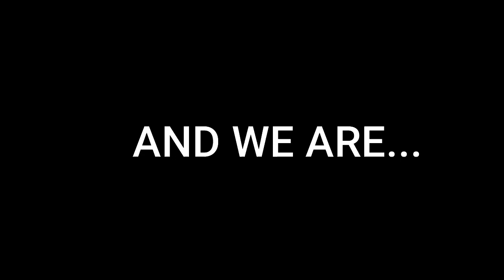Everyday Knowledge 100524